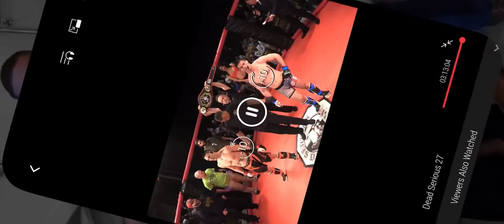Jimmy Drago vs. Lenny Rufati